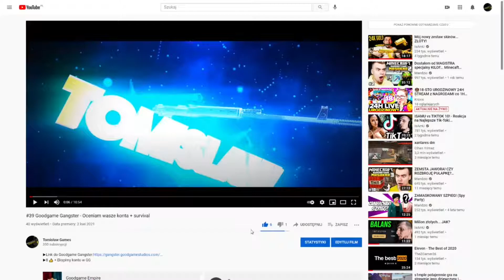#40 Goodgame Gangster - Nowy event, co za pech!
▶8 👍 = W piątek odcinek z HZ

▶Kiedy będzie ocenianie kont?
Teraz właśnie jest, a jeśli chcecie kolejne, to zasady takie same, piszecie "biorę udział" i nazwę konta, albo piszcie na priv

▶🔫O Goodgame Gangster🔫
Goodgame Gangster to przeglądarkowa przygodówka z elementami RPG dostępna po polsku. Wcielicie się w postać gangstera budującego swoją reputację w przestępczym środowisku.
W Goodgame Gangster przeniesiecie się do świata prosto z Ojca chrzestnego. Jako początkujący gangster, który chce wyrobić swoje imię w mafijnej organizacji, będziecie wykonywać różnego zlecenia pnąc się coraz wyżej w gangsterskiej strukturze i stając się postrachem miejscowej policji. Zdobywając kolejne poziomy doświadczenia będzie wykonywać coraz trudniejsze misje, zdobywać coraz lepszy ekwipunek oraz założycie swoją własną mafijną rodzinę i wyruszycie do walki z innymi gangsterami próbującymi przejąć władze na serwerze. A wszystko w ładnej grafice i w polskiej wersji językowej :D

📖 Nie masz z kim nagrać filmu, albo czegoś nie rozumiesz?

Muza z intra: Dr.Dre - The Next Episode ( San Holo Remix )

🔎MOŻESZ MNIE ZNALEŹĆ NA:🔎
Facebooku: Tomasz Marzyciel
Snapchatcie: Tomekmalydomek
Steamie: Tomisław key-drop.pl